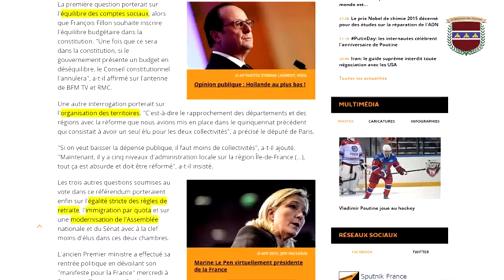best of 3